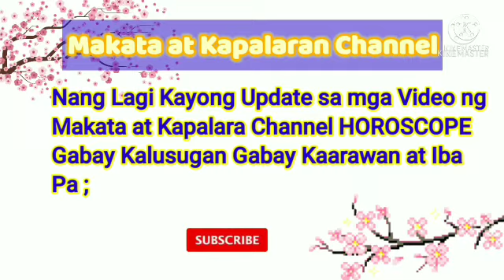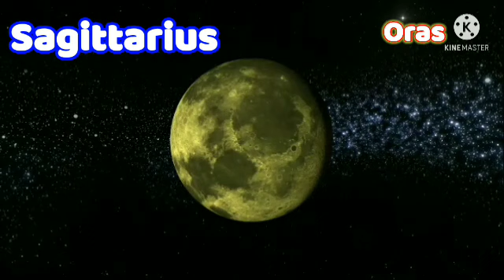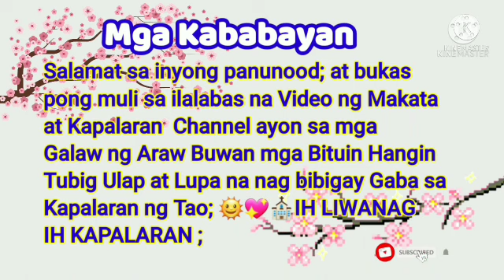Oras Positibo Paglalaro ng PERA March 11, 2022